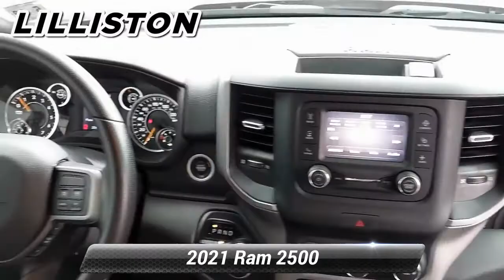Used 2021 Ram 2500 Tradesman, Millville, NJ 98073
1501 N Second St Rt 47

Only 2,189 Miles! This Ram 2500 delivers a Premium Unleaded V-8 6.4 L/392 engine powering this Automatic transmission. WHEELS: 18' X 8.0' STEEL CHROME CLAD, TRANSMISSION: 8-SPEED AUTO (8HP75-LCV) (STD), TRAILER BRAKE CONTROL -inc: Trailer Light Check. This Ram 2500 Features the Following Options QUICK ORDER PACKAGE 2GA TRADESMAN -inc: Engine: 6.4L V8 Heavy Duty HEMI MDS, Transmission: 8-Speed Auto (8HP75-LCV), OFF ROAD PACKAGE -inc: Off-Road Information Pages, Front Performance Tuned Shock Absorbers, Tow Hooks, Off Road Decal, Transfer Case Skid Plate Shield, Hill Descent Control, Rear Performance Tuned Shock Absorbers , TOW HOOKS, TIRES: LT275/70R18E OWL ON/OFF ROAD, SNOW CHIEF GROUP -inc: Clearance Lamps, Tires: LT275/70R18E OWL On/Off Road, I/P Mounted Auxiliary Switches, Dash Pass Thru Wire Circuits, Anti-Spin Differential Rear Axle, Transfer Case Skid Plate Shield, 220 Amp Alternator, PROTECTION GROUP -inc: Transfer Case Skid Plate Shield, Tow Hooks, POWER ADJUST & HEATED BLACK TOW MIRRORS -inc: Mirror Running Lights, Exterior Mirrors w/Supplemental Signals, Exterior Mirrors Courtesy Lamps, Trailer Tow Mirrors, I/P MOUNTED AUXILIARY SWITCHES -inc: Dash Pass Thru Wire Circuits, GVWR: 10,000 LBS (STD), ENGINE: 6.4L V8 HEAVY DUTY HEMI MDS (STD). Visit Us Today Come in for a quick visit at Lilliston Chrysler Dodge Jeep, 1501 N 2nd St, Millville, NJ 08332 to claim your Ram 2500!

[RLVID:2565:209de177167ed278:87ee1723d9e36c7c:1]